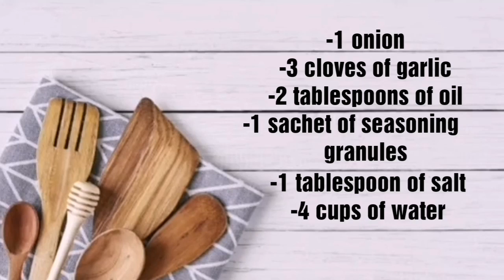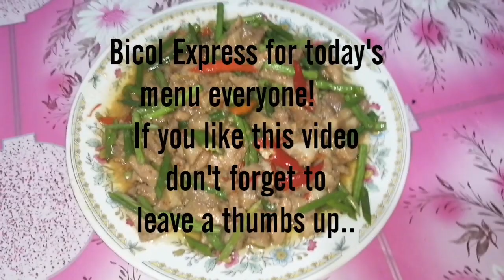Bicol Express Recipe| Mokie's Taste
Hi everyone! For todays vlog we are going to cook Bicol Express.

A very famous and loved Filipino dish.
Known for it's spice and creamy flavor.

The ingredients are:
-1 kilogram of pork
-1 cup coconut milk
-10 string beans
-10 chili (depend on the hotness you want)
-1 tablespoon shrimp paste (optional)
-1 onion
-3 cloves of garlic
-2 tablespoon of oil
-1 tablespoon of sugar
-1 tablespoon of salt
-1 sachet of seasoning granules
-4 cups of water

Thank you for visiting our channel and we really recommend you to try this dish.

Greetings from our family to all the International especially our Malta viewers!
Also to our family and friends regards and greetings to all of you, thank you so much.

More power! God bless us all.